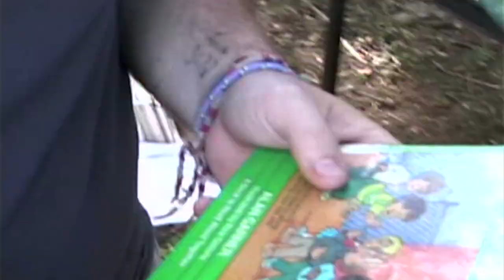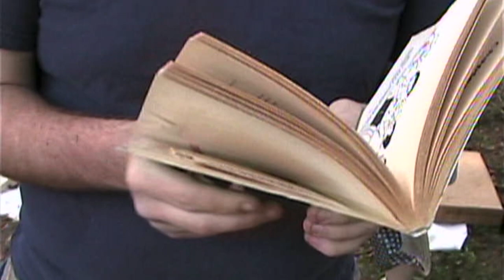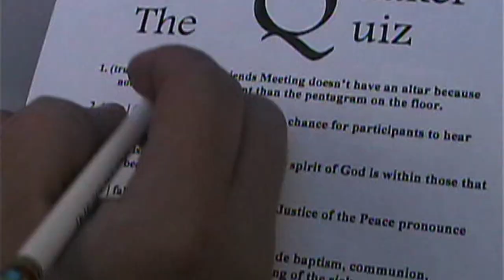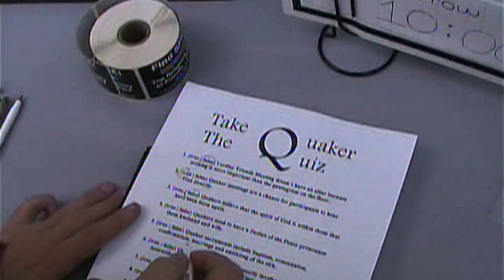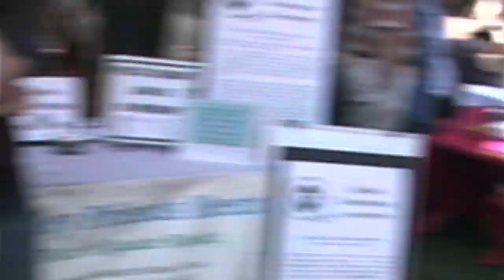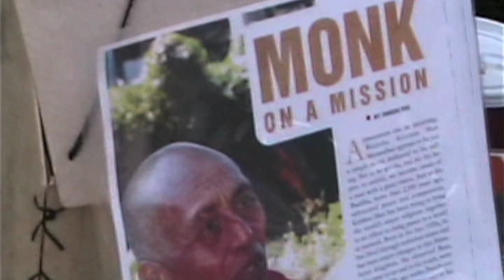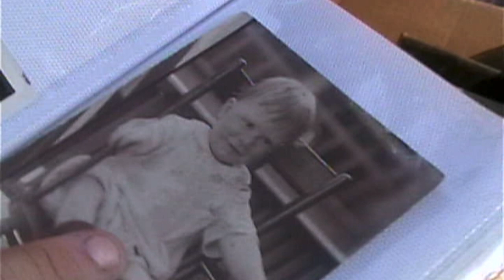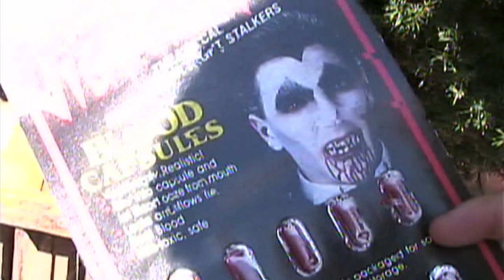Yardley Friends Meeting Flea Market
Quaker Flea Market in Yardley, Pennsylvania, with Matt Fair.